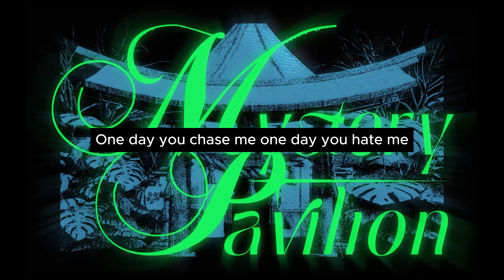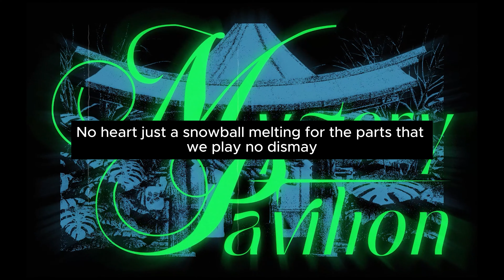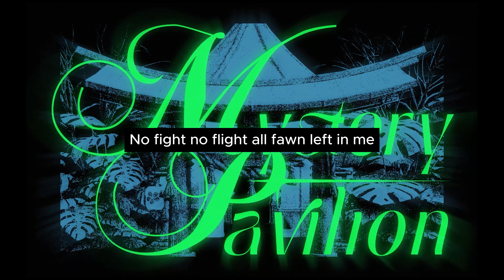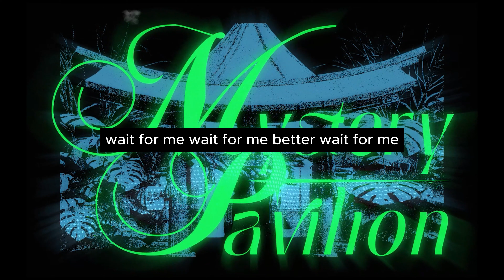Saint Sleep - Mystery Pavilion (Lyric Video)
We used to stare at the stars, now I stare at my naked body in the mirror and count the scars you left.

Vocals by Saint Sleep
Production by Kain & novosk
Mixing/Mastering by Zyrom
Art by Kain & Saint Sleep